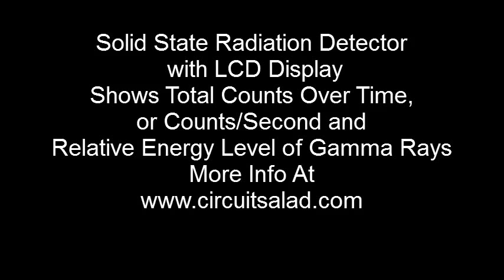Solid State Radiation Detector with LCD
This is a a Solid State gamma radiation detector with LCD display.